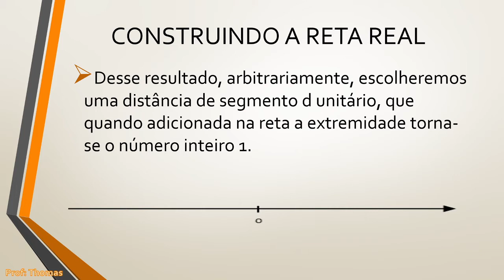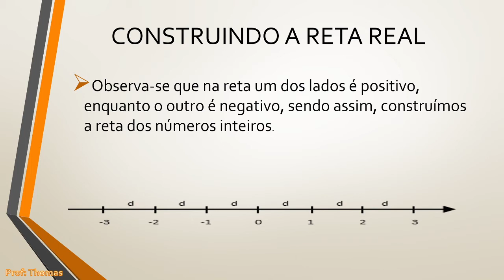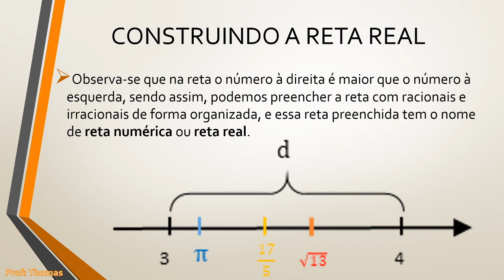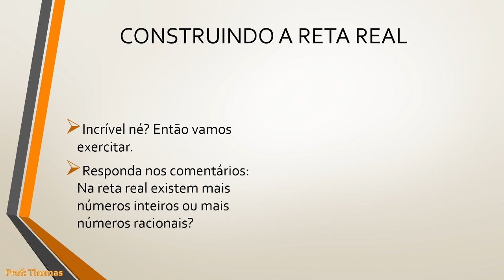CONSTRUINDO A RETA REAL | MATEMÁTICA BÁSICA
APRENDA A CRIAR UMA RETA REAL / RETA NUMÉRICA